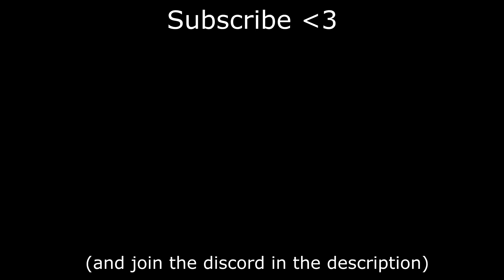I Played Granny VR at 2:99am...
Granny VR is scary bro.